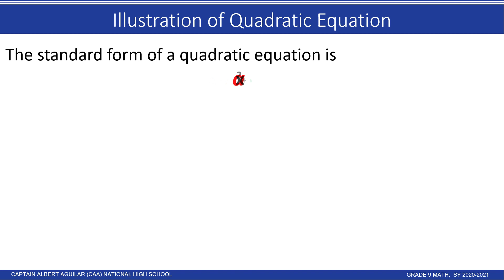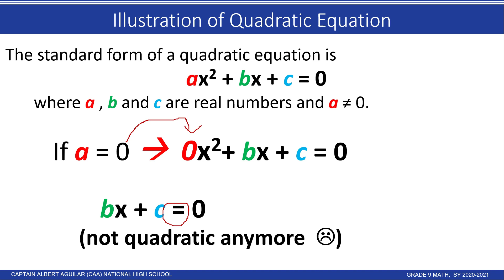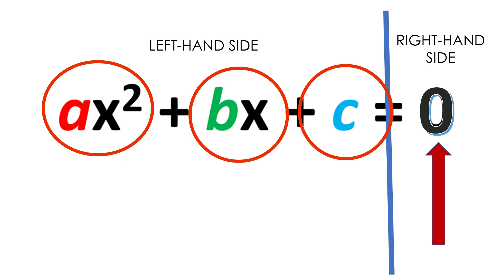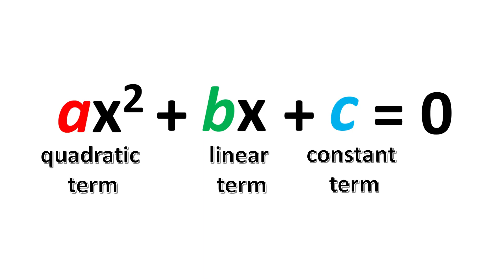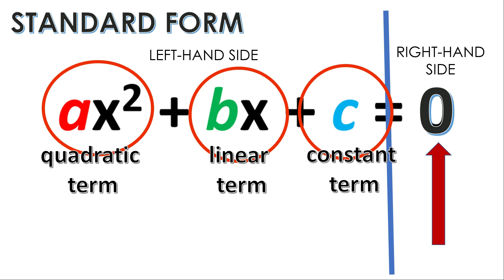Lesson 1.2 The Standard Form of a Quadratic Equation (in FILIPINO)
This video shows the standard form of a quadratic equation and what each term on the left-hand side of the equation is called.  The video is in Filipino.